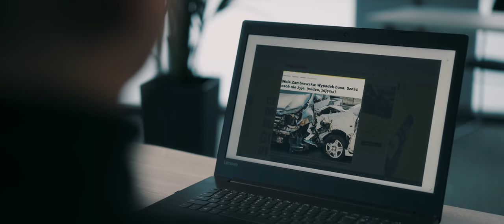POWOŁANY (CALLED) 2022 - OFFICIAL TRAILER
Zobacz zwiastun filmu POWOŁANY 2!

Support our next activities on patronite and become a co-creator of the next films that change the world!